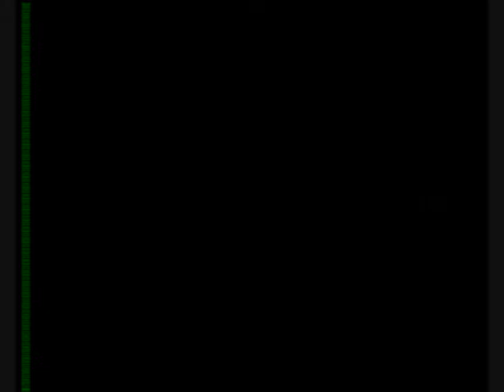Hymn for Orangutans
Delightful footage of the Orangutans under the care of the BOS Foundation at their Nyaru Menteng Care centre